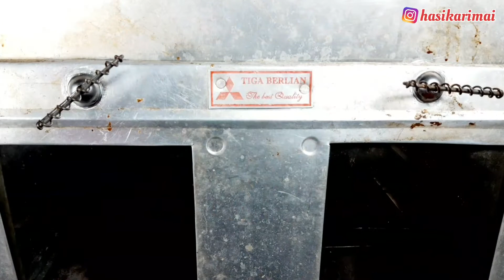BOLU PISANG COKLAT 2 TELUR, TANPA MIXER, TANPA SP, CUMA DI ADUK, ENAK | CHOCOLATE BANANA CAKE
Assalamualaikum, hai semua.. kali ini Dapur Hasika akan membagikan resep bolu pisang coklat, yang super empuk gampang banget bikinnya. Bolu pisang coklat ini atau chocolate banana bread ini tanpa mixer, tanpa sp cuman di aduk aja, pasti jadinya pasti mengembangnya, Resep bolu pisang ini sangat mudah sekali untuk di recook ya teman-teman. Bagi yang pertama kali belajar pasti jadinya ini. Cara membuat bolu pisang coklat ini sangat simple, dan rasanya juga enak.

BAHAN-BAHAN:
6 Buah pisang yang sangat matang (300 gr pisang)
200 gr Tepung terigu protein sedang (segitiga biru)
80 gr Brown sugar
75 gr Gula pasir
70 gr Margarin yang sudah dicairkan
50 gr Minyak sayur
3 Sdm coklat bubuk
2 Butir telur
1 Sdt baking powder
1/4 Sdt baking soda
1/2 Sdt vanila